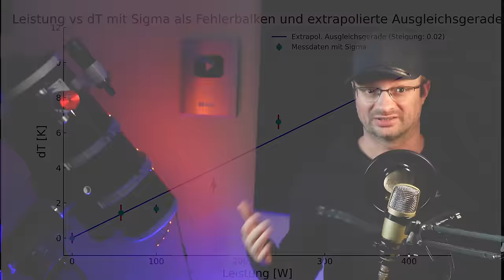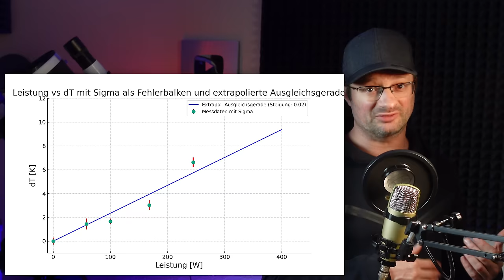Schnee auf der PV Anlage? Unglaublich viel HALBWISSEN im NETZ!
Erfahre, wie du effektiv Schnee von Solarmodulen entfernst, ohne sie zu beschädigen! In diesem Video decke ich 4 sichere Methoden auf, erkläre die Wissenschaft hinter Modulbeschichtungen und teste, ob das Erwärmen von PV-Modulen mit Strom wirklich gegen Schnee hilft.

Bitte unterstützt unsere Arbeit finanziell:
Konto: Akkudoktor
IBAN: DE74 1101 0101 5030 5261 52
Solaris Bank

12V,24V48V Laderegler (einfach aber funktioniert gut, Kühlung nachrüsten!)
4s LiFePo4 BMS (verwende ich selbst)

Hier hab ich meine Klimaanlagen gekauft, alle Shops waren in Ordnung:
ShopClima.it
~▬▬▬▬▬▬  Team ▬▬▬▬▬~
Kamera: Dr. Andreas Schmitz
Schnitt: Manuel Lieske
Verantwortlicher Redakteur: Dr. Andreas Schmitz

00:00 - LET IT SNOW
00:37 - RÜCKVERSTROMUNG
04:56 - WEGSCHIEBEN - ABER VORSICHT!
07:55 - WAS DIE MODULE WIRKLICH ZERSTÖRT
09:03 - MIT DER DROHNE
10:07 - MIT WASSER